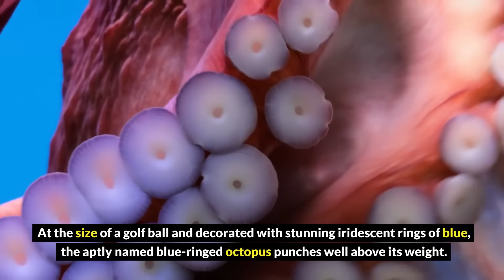Top 10 Most Dangerous Animals in the World | Top 10 Most Deadliest Animals In The World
Are you curious about the world's most dangerous animals in 2023? Look no further! In this video, we present the top 10 most dangerous animals you need to be aware of. From fearsome predators to venomous creatures, we'll explore their lethal capabilities and the threats they pose to humans and other animals. Get ready for an eye-opening journey through the deadliest species on Earth. Watch now to discover the surprising power and ferocity of these creatures.